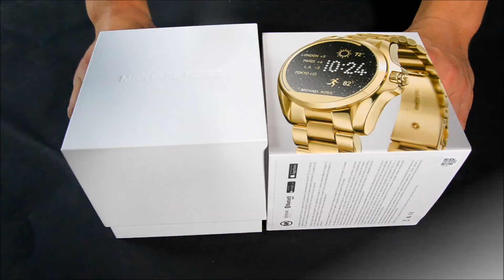Michael Kors Access - Smartwatch.de Unboxing [DEUTSCH]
Heute bei uns im Unboxing - Die Michael Kors Access

Die Michael Kors Access Smartwatch ist die erste angekündigte technische Uhr des Luxus Labels, welche Partynächte taugliches Design mit fortschrittlicher Technik kombiniert. Die ersten Bilder zeigen eine edle runde Uhr mit einem hochauflösenden Farbdisplay und einem kleinen schwarzen Balken am unteren Rand. Für das Betriebssystem setzt der Hersteller auf Android Wear, sodass die klassischen Benachrichtigungen, SMS und Fitness Funktionen auf der Michael Kors Smartwatch integriert wurden. Eine Besonderheit stellt die Spracherkennung dar.

Was alles bei der Smartwatch dabei ist und die groben Daten, dazu mehr im Video.